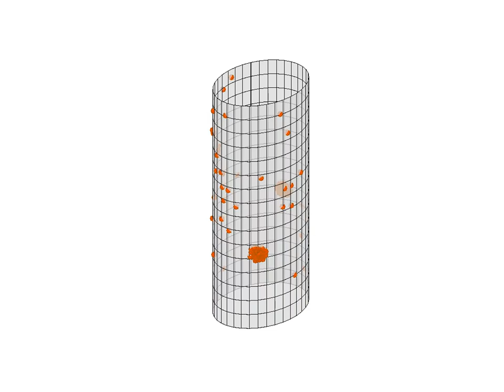Cylinder: attraction-repulsion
Aggregation of particles on the surface of a cylinder due to long-range attraction and short-range repulsion in pairwise interactions based on the Morse potential proposed by D'Orsogna et al. [PRL 96, 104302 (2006)]